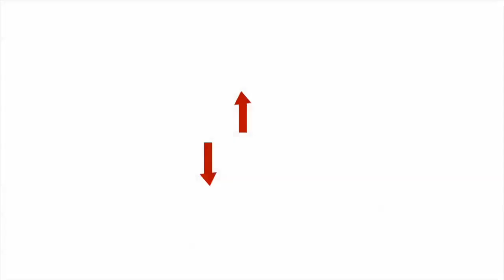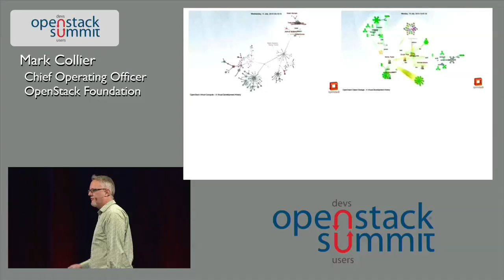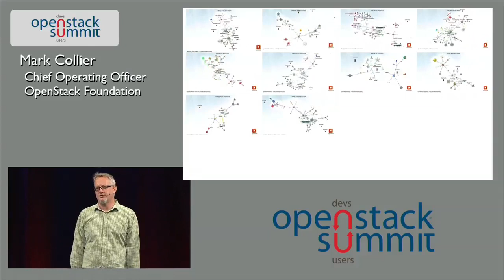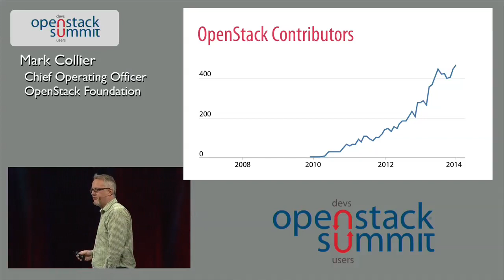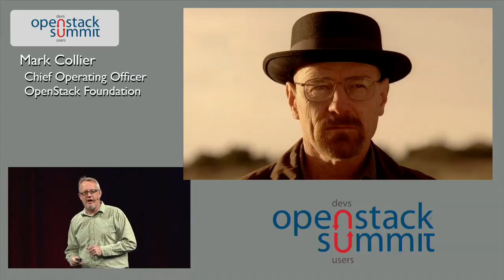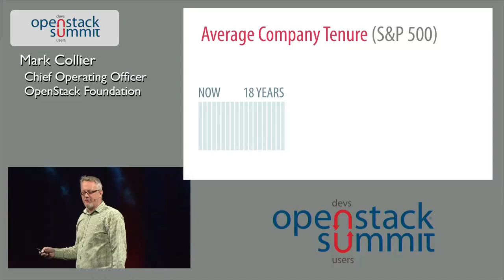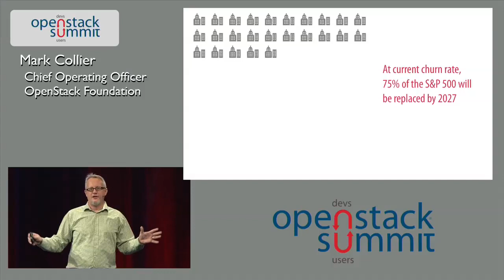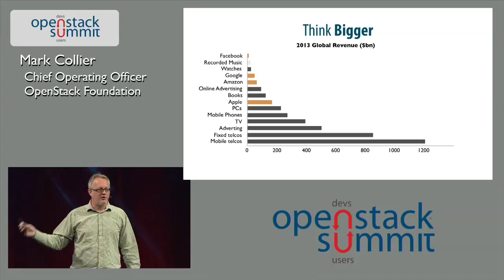Atlanta 2014 Keynotes: Day 2 OpenStack Keynote by Mark Collier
Day 2 OpenStack Keynote by Mark Collier